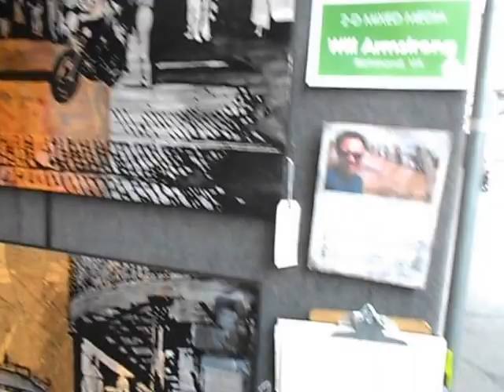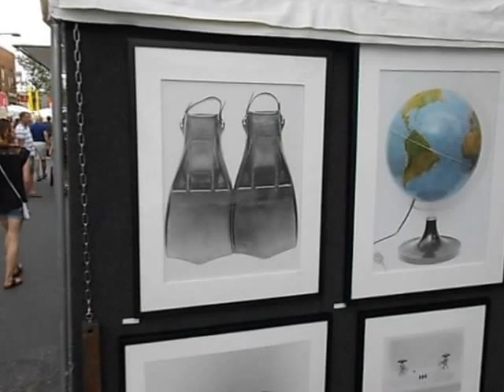Uptown Art Fair 2015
Walking a couple blocks down Hennepin Avenue,  opening day of Uptown Art Fair Minneapolis, Minnesota